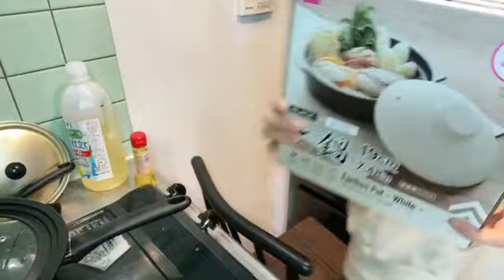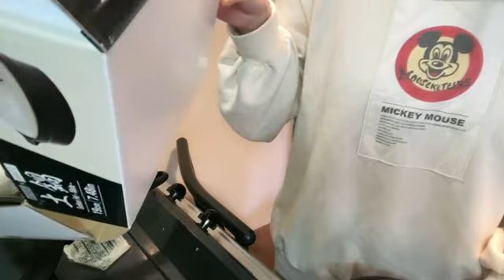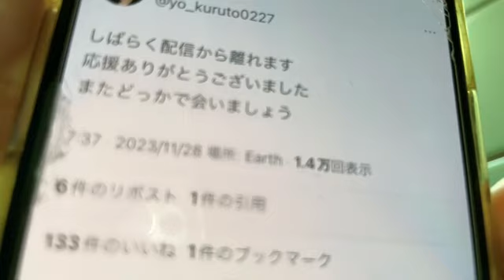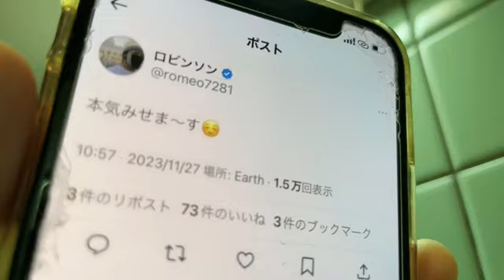伝説の牡蠣鍋 まゆ